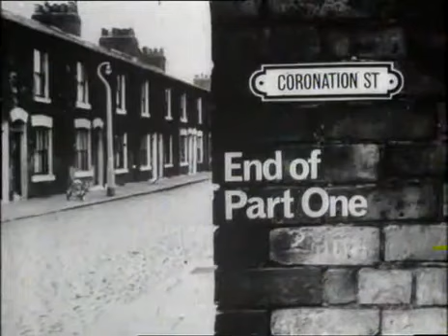First coloured episode on coronation street (1969 November episode 0924)